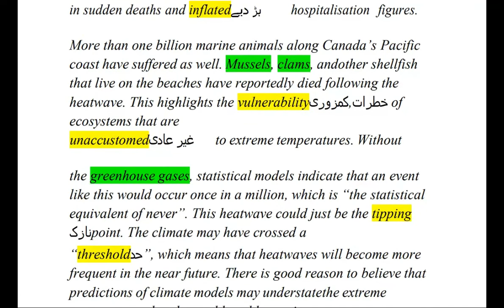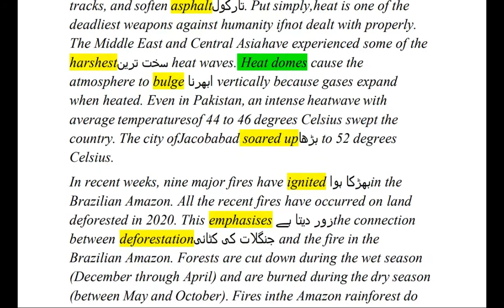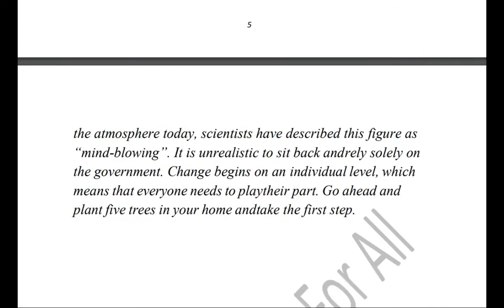The express Tribune Climate change, Everyone concern Article | Current Affairs Css